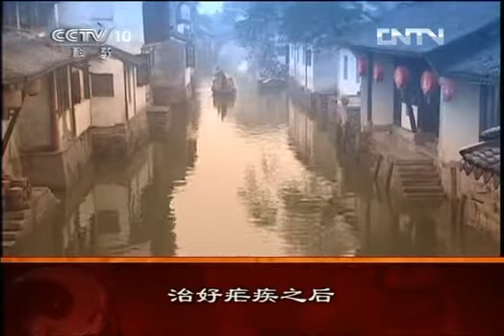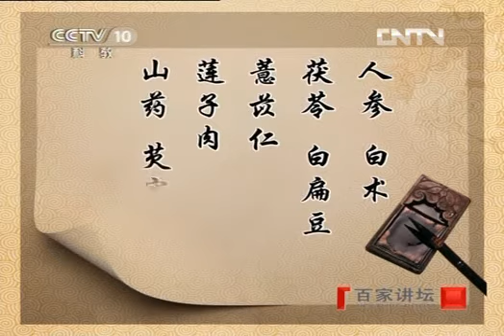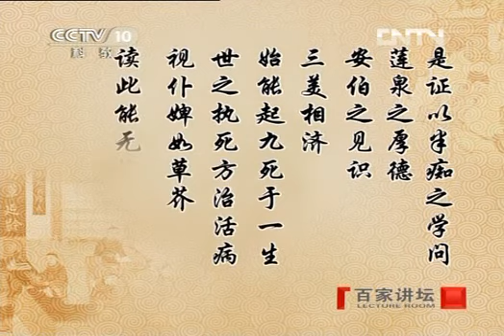《百家讲坛》 20121005 大国医-王孟英（三）力战霍乱